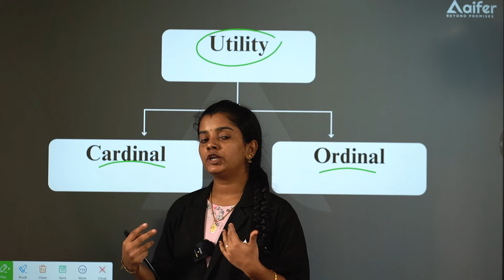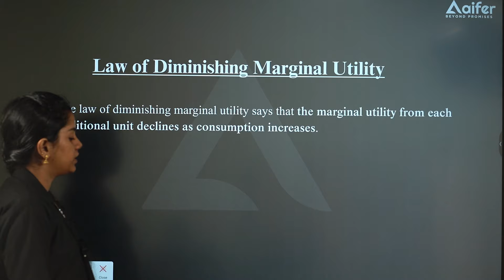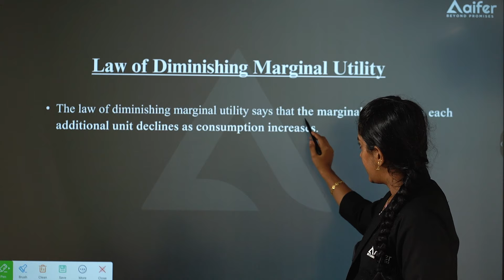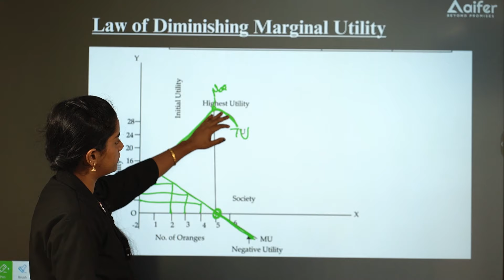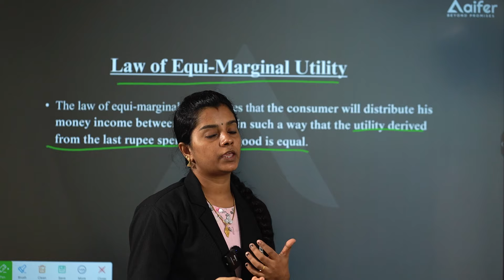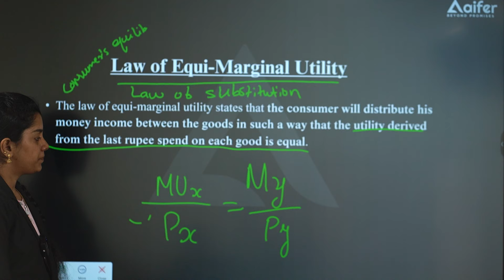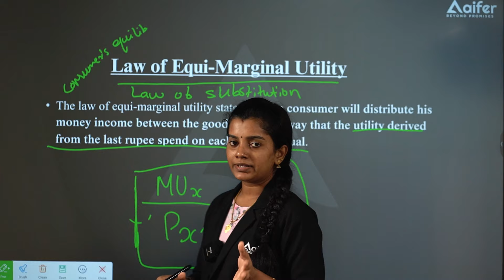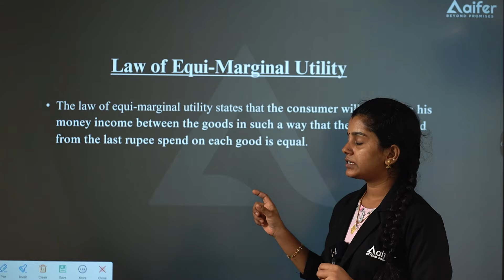Law of diminishing marginal utility&law of Equi-marginal utility |Mission JRF |UGCNET/JRF/PhD|Aifer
👉 Aifer ന്റെ കോഴ്സുകളെ കുറിച്ച് കൂടുതലായി അറിയാനും കോഴ്സിൽ ജോയിൻ ചെയ്യാനുമായി Google Form ഫിൽ ചെയ്യുക

👉 2013 മുതലുള്ള UGC NET Previous Year Questions അടങ്ങുന്ന ഐഫറിന്റെ ഫ്രീ ക്വസ്റ്റ്യൻ ബാങ്ക് ഡൗൺലോഡ് ചെയ്യുന്നതിനായി ലിങ്കിൽ ക്ലിക്ക് ചെയ്യുക

👉 UGC NET June Re-Exam  ഫോക്കസ് ചെയ്തുകൊണ്ട് ഐഫർ നടത്തിയ 22 + Hour Free Paper-1 Marathon ലഭിക്കുന്നതിനായി താഴെ കാണുന്ന ലിങ്കിൽ ക്ലിക്ക് ചെയ്യുക.👇👇👇

👉 കഴിഞ്ഞ നെറ്റ് എക്സാമിന് 86000 വിദ്യാർഥികളെ സഹായിച്ച ഐഫറിന്റെ 30+ hours മാരത്തോൺ സെഷൻ ലഭിക്കുന്നതിനായി ലിങ്കിൽ ക്ലിക്ക് ചെയ്യുക

👉 UGC NET പരീക്ഷയുമായി ബന്ധപ്പെട്ട ഫ്രീ സ്റ്റഡി മെറ്റീരിയൽസും, പ്രാക്ടീസ് ടെസ്റ്റുകളും, മോക്ക് ടെസ്റ്റുകളും, ക്ലാസുകളും ലഭിക്കുന്നതിനായി ഐഫറിന്റെ ഫ്രീ ഗൈഡൻസ് ഗ്രൂപ്പിൽ ജോയിൻ ചെയ്യുക